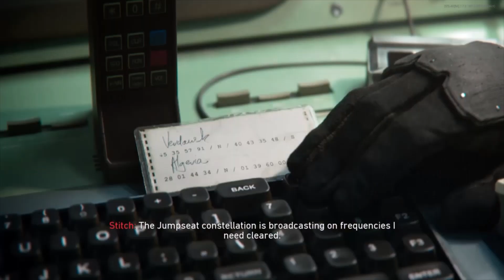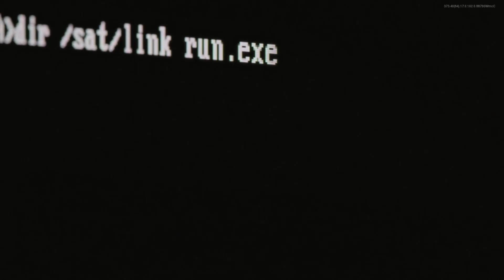NEW* BATTLE PASS SEASON 4 CALLOFDUTY COLDWAR and WARZONE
Hello everyone welcome back to another video of the new season 4 of call of duty and I hope you enjoy and have a great day